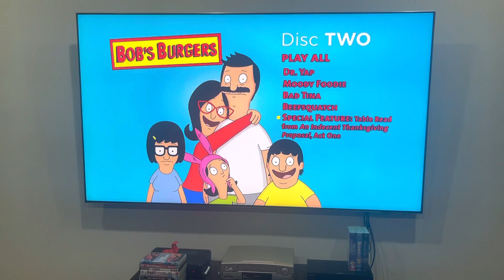Bob's Burgers: The Complete 2nd Season (2022, AUS reprint, Disc 2) Australian DVD Menu Walkthrough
This DVD menu walkthrough was requested by Jeremy Snider, who's a big fan of me... and this series because he's watched it and reviewed it back in July! Also, this is gonna be a short one!

Please note that this menu for disc 2 has the same thing as disc 1, except it's got the last four episodes and it has a special feature.

PLEASE READ THE RULES IN THE DESCRIPTION BEFORE COMMENTING:
2. Do NOT comment using curse words (e.g. F***)!
3. Do NOT call me by my real name or tell me where my suburb is!
4. Do NOT go off-topic in the comments of one of my videos (like pester me about those)!
5. Do NOT send me requests to do the openings to things that I don't have!
6. Do NOT send me requests for and ask me questions in future Do you have this VHS/DVD/Blu-Ray/4K Ultra HD? Videos, DVD/Blu-Ray/4K Ultra HD reviews (even though I do it randomly)!
7. Do NOT send me requests to react to such s*** that I've already reacted to in the past or movie trailers that I'm not interested in, do NOT like or HATE!
8. Do NOT ask me to buy things that I've already got, not interested in, do NOT like or HATE!
9. Do NOT send me links to such movie or TV show that I'm not interested in, do NOT like or HATE!
10. Do NOT say all the actors' names for each movie opening!
11. Do NOT ask me to buy things in future reaction videos!
12. Do NOT send me requests for anymore Logo Acapella's or Recipe Cookbook's because THEY HAVE BEEN DISCONTINUED!
13. Do NOT comment in Spanish, French, German or any other language!
14. Do NOT ask me to get any VHS's or DVD's of other ABC for Kids franchises or Hi-5 because I DON'T WATCH THEM ANYMORE!
15. Do NOT send me requests for anything else that I did in the past!
16. Do NOT ask me to buy a new copy of a DVD that I already threw out!
17. Do NOT force me to like things that I HATE or hate things that I like!